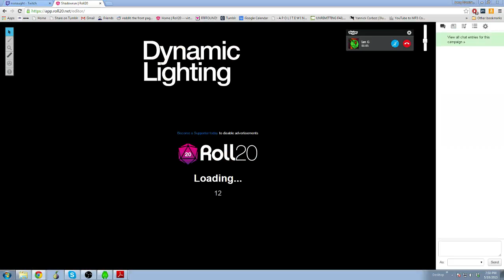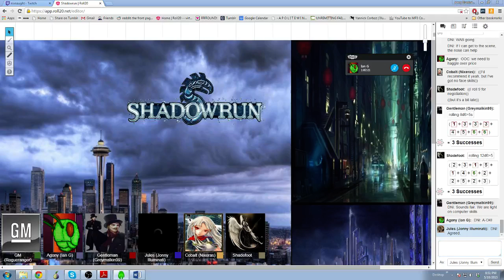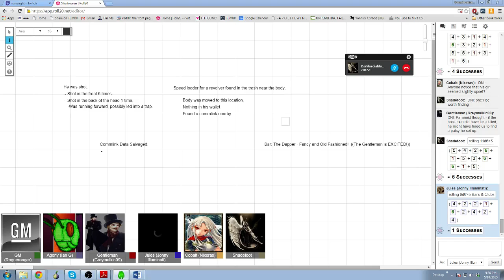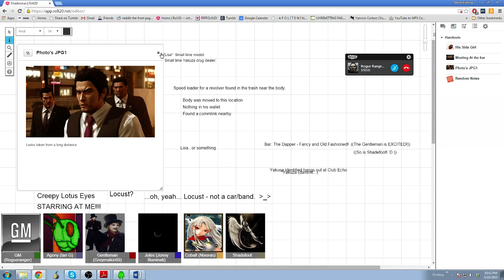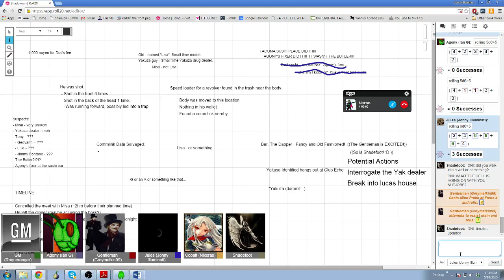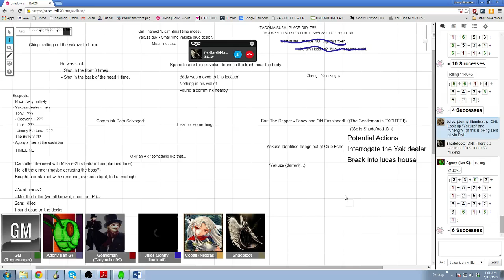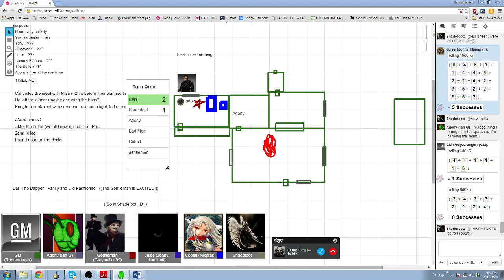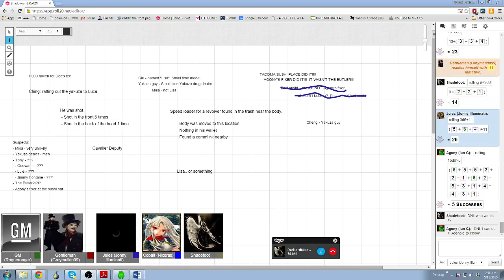Shadowrun 5e - /r/RunerHub/ - Murder By the Bay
A Runnerhub hosted Shadowrun 5e game: Murder By the Bay

GM'd by /u/Rogueranger20

Players:
/u/nixnaught - (Adept) Jules
/u/Nixeras - (Medic) Cobalt
/u/Darklordiablo - (B&E) Shadefoot
/u/Greymalkin99 - (Investigator) Gentleman
/u/Thanes_of_Danes - (Muscle) Agony